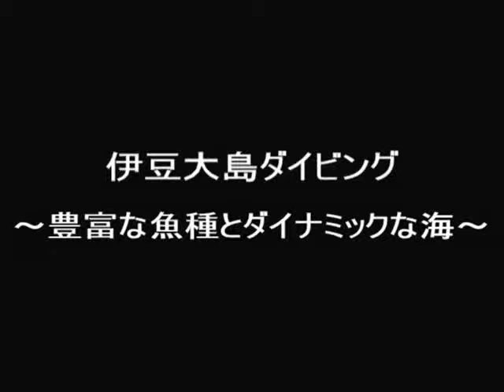伊豆大島ダイビング 豊富な魚種とダイナミックな海を潜る！！ I dive in an abundant fish class and the dynamic sea.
東京から近い場所にダイナミックな海が。伊豆大島の海は素晴らしく、たくさんの生き物と出会いました。その際に撮った写真のスライドショーです。